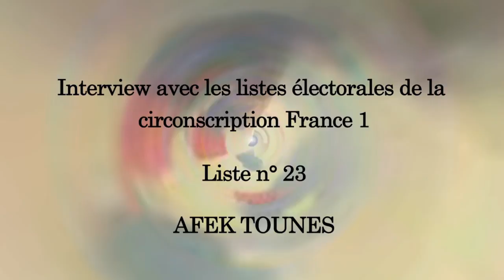Afek Tounes - PaCTE Tunisien - Delil.fr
Ce projet est une initiative du Pacte Tunisien. Le PaCTE : une volonté citoyenne de garantir un Etat prospère de droit et de démocratie, indépendant de tout parti politique.